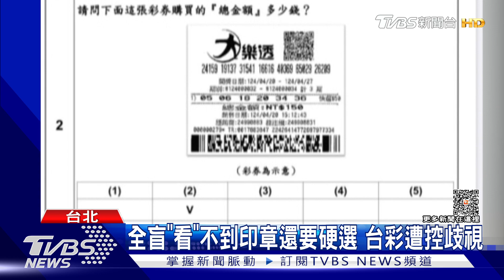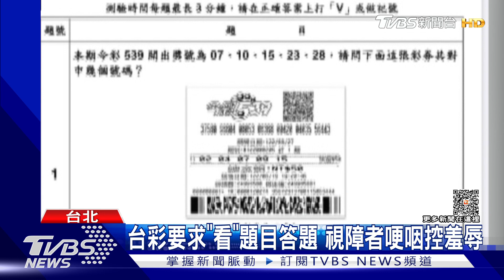台彩要求「看」題目答題 視障者哽咽控羞辱｜TVBS新聞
第五屆公益彩券經銷商遴選起跑，中籤率只有五到七趴，有全盲視障者雖然順利中籤，參加遴選測驗時，卻被要求用眼睛「看」題目作答，遭視障者當場質疑強人所難，最後只能盲猜，兩名視障者今天(6/29)出面，指控台彩歧視盲人，家屬也希望有補考機會，台彩總經理則四度道歉，至於補考與否，仍要求依申訴流程辦理。